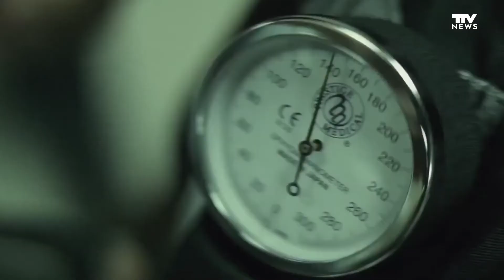Fernando Rodríguez Vila 2